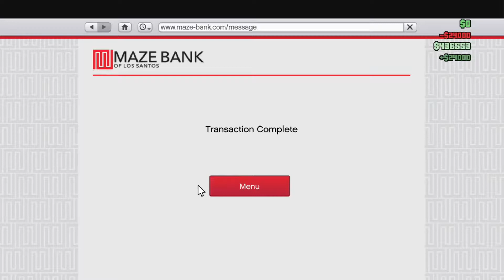GTA 5 DUMBSHIT EPISODE 2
You guys loved the first GTA 5 DUMBSHIT well DUMBSHIT is back for more!